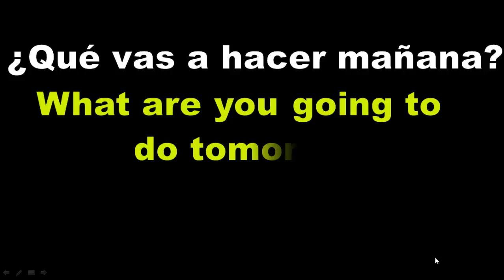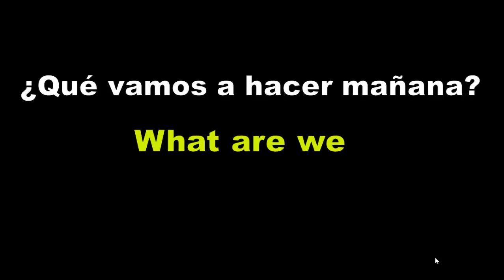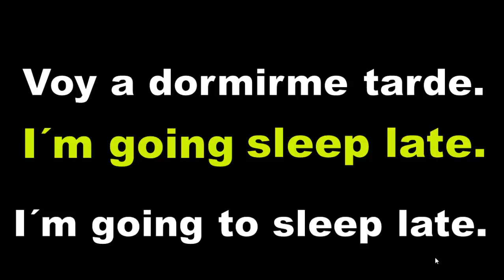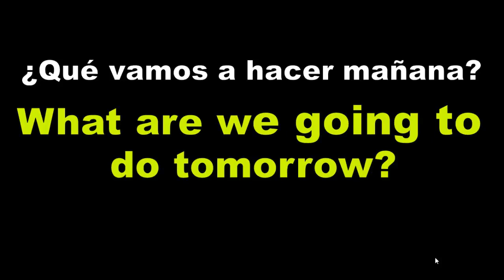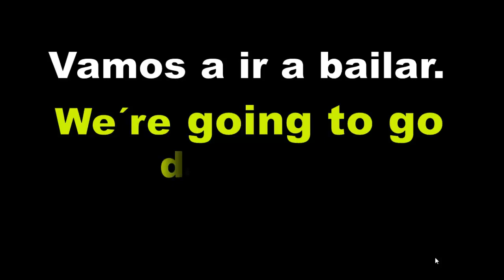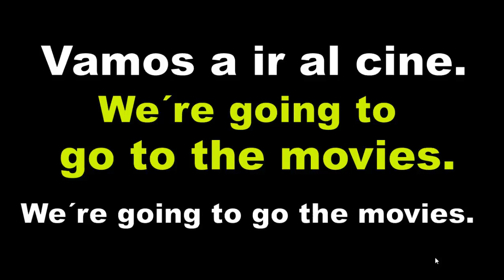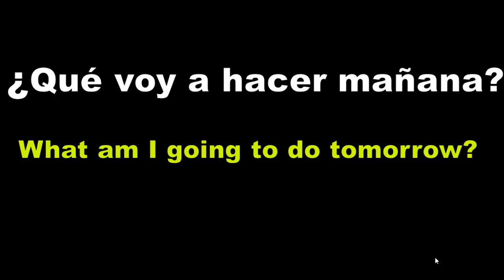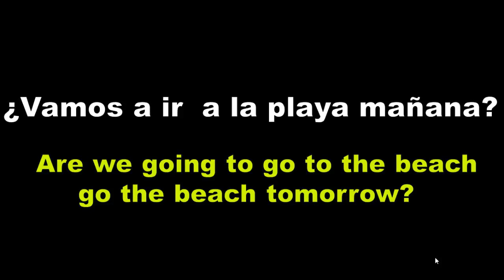👉COMO APRENDER INGLÉS FÁCIL Y RÁPIDO [CURSO DE INGLÉS COMPLETO]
APRENDE A HABLAR INGLÉS FLUIDO RÁPIDO Y FÁCIL. SOLO TIENES QUE REPETIR POR 7 DÍAS ESTE VÍDEO Y LO QUE HAYAS APRENDIDO EN ESTA CLASE LO RECORDARAS PARA SIEMPRE.